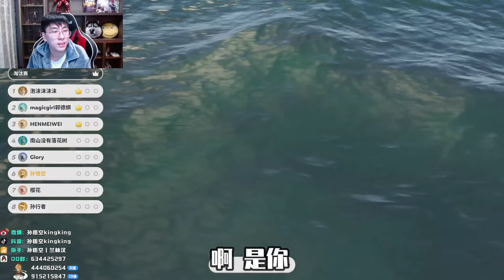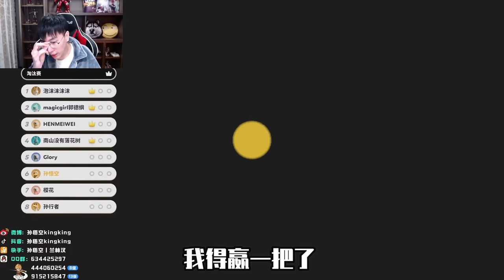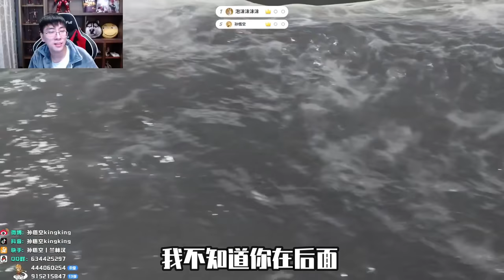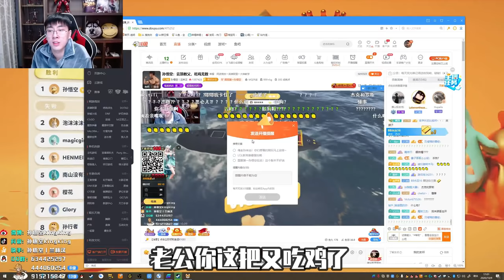【猴哥猴嫂雙排】“好你個孫行者！這把我跟你沒完！”蘭林漢派對動物慘遭水友狙擊，全程被針對！彈幕：打不過就踢出房間？真有你的蘭林漢！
【重要说明】
※如果影片中有卡顿，失音的情况均为直播网络波动造成的丢包现象或者版权限制，在这里提前给大家道歉！
※高强度更新，订阅此频道可获得猴哥直播实况的最新动态！
※大家有意见的话可以评论区留言，我会认真改进~

【有关链接】
◎猴哥斗鱼房间：475252
◎新浪微博：孙悟空kingking
◎百度贴吧：lol猴王悟空吧
◎猴哥淘宝店铺：斗鱼猴哥杂货铺